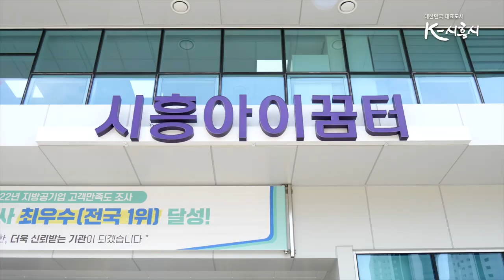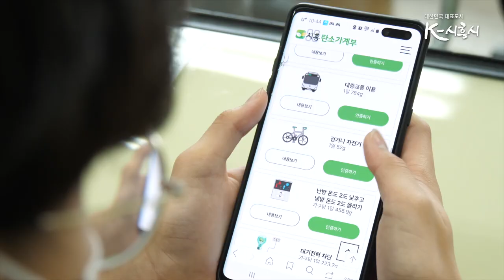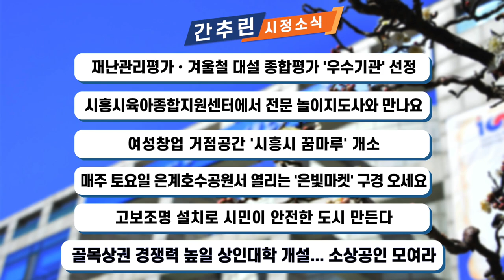[시흥시정소식] 5월 다섯째주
▶ 제5회 시흥시 도시농업한마당 개최

첫 번째 소식입니다.
엔데믹이 선언되고 다양한 축제들이 많이 열리고 있는데요.
우리 시흥에서도 시농부들과 시민이 다같이 어울릴 수 있는 축제가 열립니다. 바로 시흥시 도시농업한마당입니다.
코로나19로 지난 3년간 개최하지 못했던 도시농업한마당은
2013년부터 격년제로 개최하고 있는 행사인데요.
[시민 농사짓다, 도시 웃음짓다.]를 주제로  6월9일 금요일 10시부터 이틀동안 월곶동 공영도시농업농장에서 개최됩니다.
이번 도시농업한마당은 660세대 주민들이 도시농업 활동현장을 생생하게 보여주는 도시농업 체험으로 진행되는데요.
이를 통해, 시흥시는 지역사회 활력을 꿰하고
도시농업의 다양한 방향과 모델을 보여주고 도시농업 가치를 확산하길 주길 기대하고 있습니다.

▶ 북부권 시흥아이꿈터 개관
두 번째 소식입니다.
아동이 행복한 도시, 시흥에서 북부권 시흥아이꿈터가 드디어 문을 엽니다.
북부권 시흥아이꿈터는 민선8기 공약사항이었던 ‘권역별 아동회관 조성’의 추진사항이었는데요.

배움과 놀이, 돌봄이 어우러진 열린 문화공간을 목표로 조성된 시흥아이꿈터는 놀이꿈터와 요리꿈터, 배움꿈터, 파티룸 등으로 구성돼 영유아부터 성인까지 이용가능합니다.
특히 아동참여위원회와 놀이전문가 등의 생각을 더해 만들어진 117평 규모의 놀이꿈터는 지속 활용 가능한 창의적 놀이공간의 역할을 해내길 계획하고 있습니다.
더불어, 비교적 초등돌봄 공급률이 높은 남부권에는 2024년 준공예정인 문화예술회관과 공립 어린이과학관이 지어지고 있는데요.
앞으로도 시흥시는 지속적으로 아동친화 공간을 조성할 계획입니다.

▶ 시흥형 탄소중립 실천 중점학교 소개
뜨거워진 지구, 기후 위기 시대에 탄소중립을 배우고, 실천하고 있는 학생들이 진행하는 프로젝트가 있습니다.
지속가능한 시흥을 만들기 위한 학생들의 활동, 바로 시흥형 탄소중립 실천 중점학교 “흥탄! 프로젝트”입니다.
“흥탄! 프로젝트”는 학생이 지역의 온실가스 배출 현황을 알아보고 탄소중립 대응 방안을 직접 설계하여 실천한 후 모바일 웹인 탄소가계부에 기록하는 활동인데요.
관내 중・고등학교 8개교 87학급, 3,000여명 학생이 학교 교육 과정과 연계하여 수업에 참여할 예정입니다.
올해 처음 시흥에코센터에서 관내 학교를 대상으로 한 시범사업에 폭발적인 반응으로 내년엔 참여 학교를 확대할 예정이라고 하는데요.
학교에서의 탄소중립 교육, 그리고 학생의 실천을 시작으로
가정과 지역으로 더욱 확산되어 환경교육도시 조성에 기여하길 기대합니다.